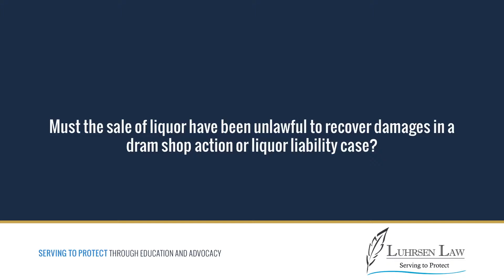Must the sale of liquor have been unlawful to recover damages in a dram shop action or liquor...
Must the sale of liquor have been unlawful to recover damages in a dram shop action or liquor liability case?

Alcohol related incident, we start out knowing really not very much. What do we know? Well, we know that a person was at a bar. We know that they bought liquor at the bar and they drank the liquor at the bar. Is that enough to hold the bar accountable? No. The sale of the liquor has to be unlawful. Two things can make sale of liquor unlawful in Florida. Number one, I knowingly serve to somebody who's a minor. Number two, I knowingly serve an alcoholic. Both those situations really, really risky to the public at large. That's why as a bar owner, I'm not allowed to do it. Those are the situations when that bar owner can be held accountable.